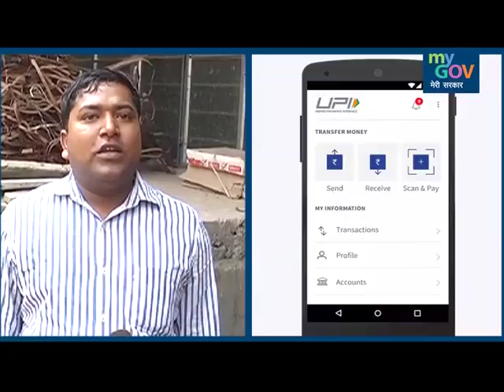Lucky Grahak Yojana Winner, Arvind Kumar on Going Cashless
Arvind Kumar of Pakri village (Patna) wins cash reward in Lucky Grahak Yojana.

DigiDhan Vyapar Yojana and Lucky Grahak Yojana reward citizens to go cashless by using digital payments methods like RuPay Card, USSD Codes, UPI Apps and Aadhaar Enabled Payment System.